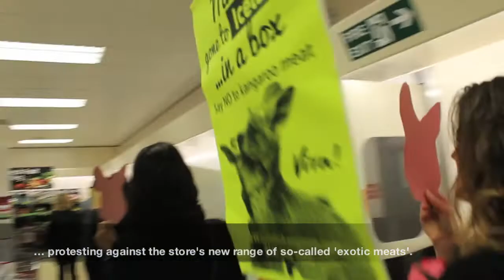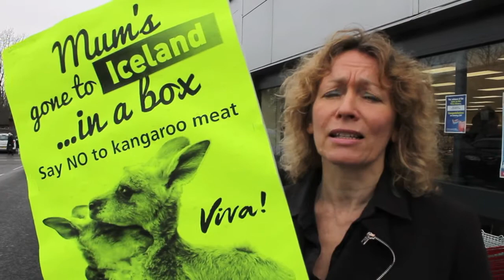Viva!'s Funeral for Kangaroos - Iceland, Bristol March 2015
As part of Viva!'s National Weekend of Action against Iceland's new so-called 'exotic meat' range, we held a funeral procession around our local Iceland branch to mourn the millions of kangaroos killed every year in Australia for their meat.

We believe that there is no moral difference between killing one type of animal or another - which is why we promote veganism. However, there are important conservation distinctions. Commercialising a wild population is always asking for trouble - and kangaroos are not farmed.